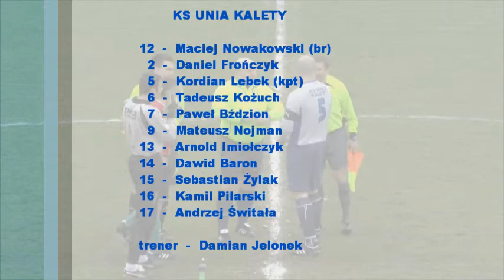Znicz Kłobuck - Unia Kalety 20.04.2013 Liga Okręgowa 2012/2013 OZPN Częstochowa